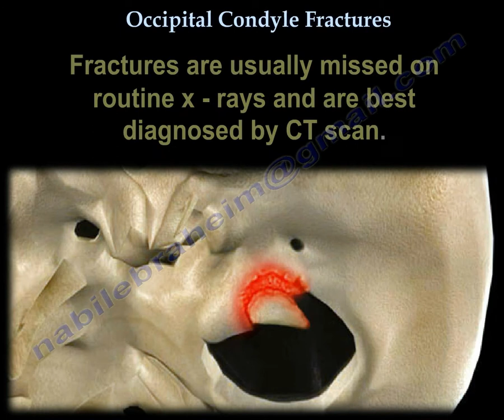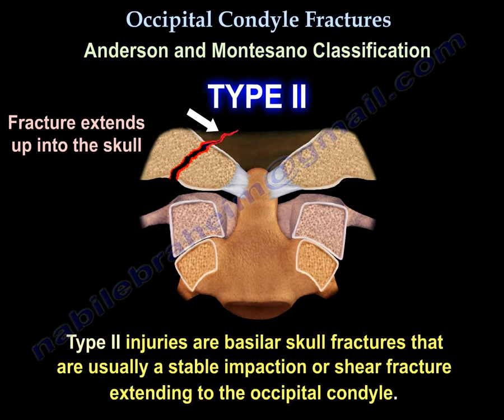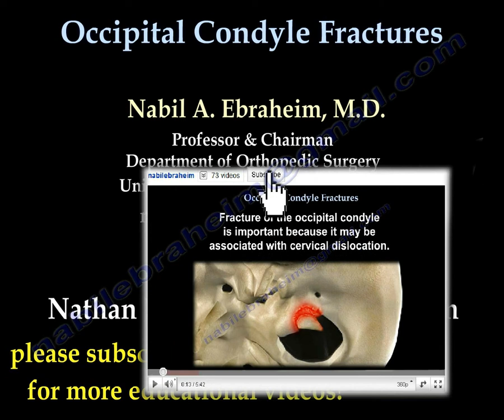Occipital Condyle Fractures - Everything You Need To Know - Dr. Nabil Ebraheim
Dr. Ebraheim’s educational animated video describes the Fracture Types of the Occipital Condyles
Fracture of the occipital condyle is a rare injury. Fracture of the occipital conduyle is important becasues it may be associated with the occipitocervical  dissociation (instability). Fractures are usually missed on routine x-rays and are best diagnosed by CT scan.
There are three types of fractures (Anderson and Montesano Classification)
Type I: Injuries are impact fractures which occur due to axial loading.  This type is usually a stable injury. They are comminuted and is usually a stable injury treated with cervical orthosis.
Type II: Fracture extends up into the skull. Fractures are treated by orthosis.
Type III: injuries are avulsion Fractures of the alar ligament attachment.  Occur due to contralateral bending and rotation. Usually unstable injuries. Be considered about occipitocervical dissociation in this type of fracture. Injuries may require occipitocervical fusion.